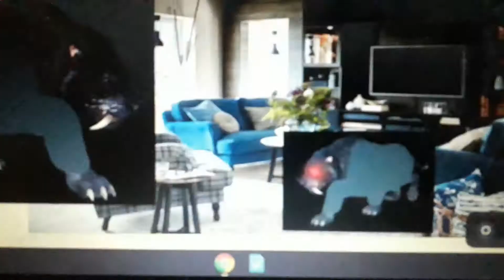Evil Monster Tiger Jr Says Yes Dark 2 Chainz/ Grounded